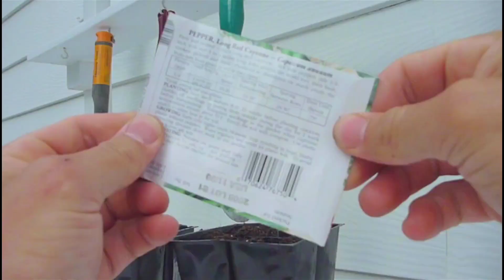Instigator by Sike Sizel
from the album -its only time -
by Sike Sizel